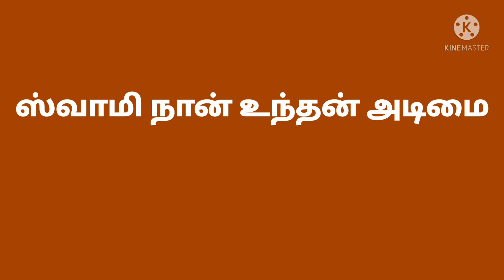நாட்டக்குறிஞ்சி வர்ணம்-ஸ்வாமி நான் உன்தன் அடிமை-dance varnam-sssv ragam-thirukkannpuram p.sankar